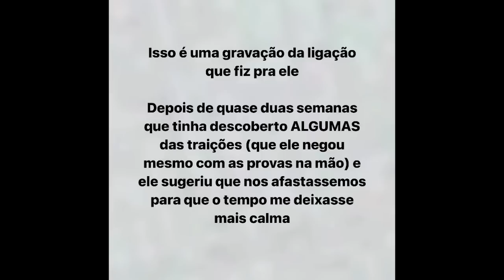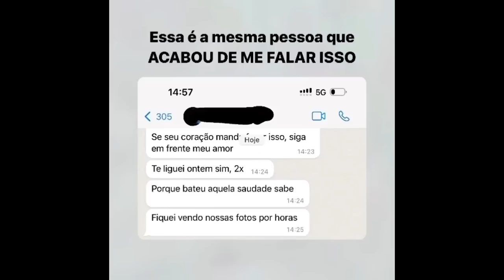LARA NESTERUK TEVE SUA EPIFANIA: CHORO, DESABAFO E O MITO DA "MULHER FORTE"